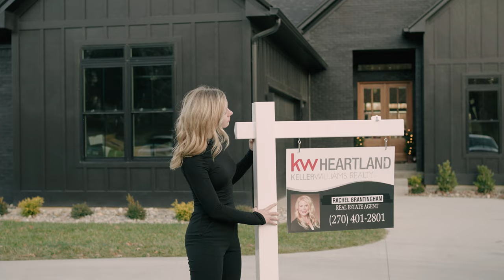Happy Holidays from The Brantingham Group with Keller Williams Heartland